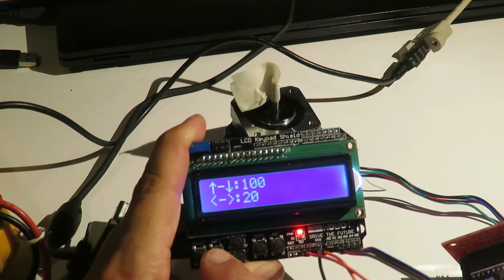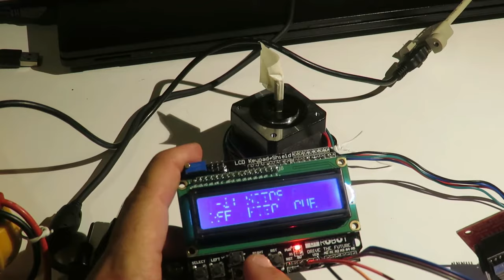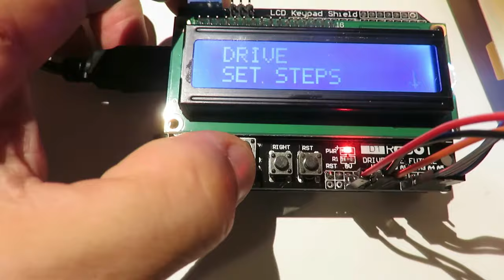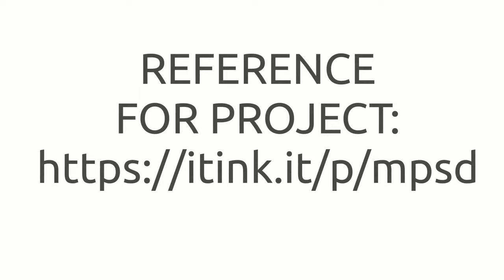mPSD #1 - drive a stepper motor with a up / down simple interface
mPSD - manualProgrammableStepper-(motor)-Driver, drive a stepper motor with a up / down simple interface

Useful for single-axis motion systems

It's based on Arduino and is designed to be simple to assembly and to put at work, without particular expertise.

It's stand alone, don't require a PC connected to drive the motor.

There are similar project but they use a joystick or a rotative knob (aka encoder) and they cannot permit to reach an high precision and repetability during use, So I decided to reinvent the hot water :)

for further infos.

A LCD KeyPad Shield For Arduino

A DRV8825 driver

A carrier board for A4988 / DRV8825 (called also A4988/DRV8825 Stepper Motor Control Board Expansion Board For 3D Printer)

A 12V power supply with enough power to drive the stepper motor

    some single row straight pin header, minimum 7 pins (male or female, depends to your choice and to your availability of jumper wires)

a soldering iron for soldering the pin headers

6 jumper wires

and of course a stepper motor to drive